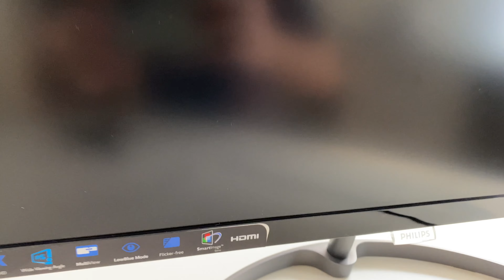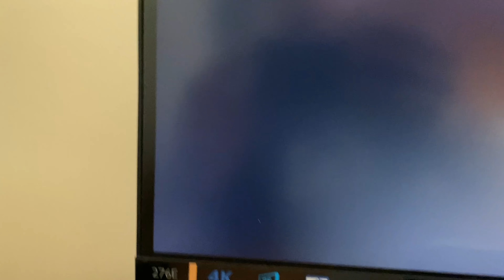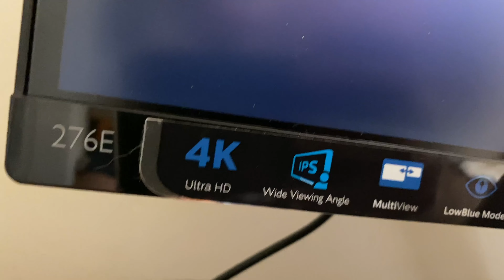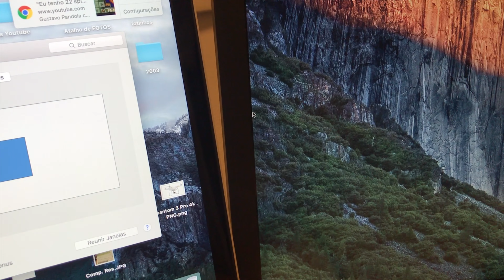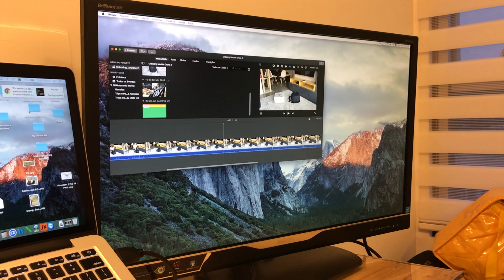Melhor Monitor para Aumentar sua Produtividade - Comprei 4 Monitores 4K e Full HD LG Philips Acer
PHILIPS 31,5 4K 329P9H
ACER 27 FULL HD SA279

Melhores telas de monitor com bom custo / benefício para aumentar sua produtividade no lazer e no trabalho home office.